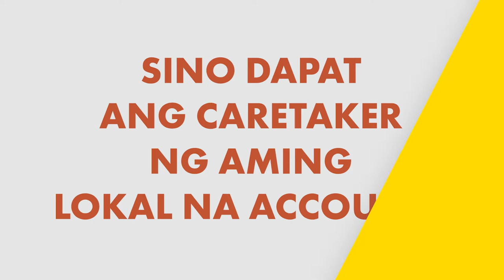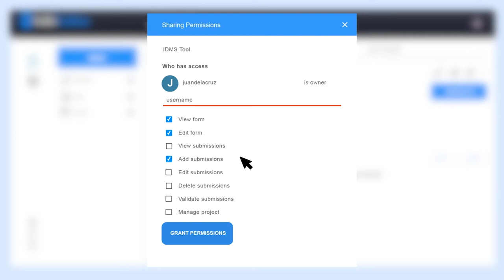Identifying caretakers for the KoboToolbox account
[TRANSCRIPTION]

Dahil makokolekta ang lahat ng datos sa Kobo Toolbox account, mahalaga na maging maingat ang magiging caretaker nito. Maging maingat sa pag-delete ng project, dahil lahat ng nakolektang datos ay mawawala rin kapag ginawa ito.

Para sa mga LGU, ang mga Planning Officer o kawaning nasa Local Disaster Risk Reduction and Management Office (LDRRMO) o Persons with Disability Affairs Office (PDAO) and inirerekomendang maging caretaker ng Kobo Toolbox account. Sa lebel ng barangay ay ang barangay secretary naman ang maaaring maging caretaker. Sa karanasan ng IDMS, ang partner na pederasyon ng persons with disability o people’s organization ay kasama at mayroon ding KoboToolbox account.

Mahalaga na ang KoboToolbox account ay likhain ng mga LGU o barangay na magsasagawa ng pangkokolekta ng datos para dito.

Sa mga proyekto na sasakop sa malalawak na area at ilang barangay, tatayo bilang punong abala o main caretaker ng proyekto ang LDRRMO o PDAO ng LGU. Sila ang mangangasiwa sa pagbibigay access ng proyekto sa iba’t-ibang mga baranggay o opisyales na parte ng data collection project.

1. Itapat ang cursor sa IDMS Tool ng iyong project at pindutin ang Share Icon
2. Ilagay ang username ng barangay o opisyal na magiging katuwang ng proyekto.
3. Piliin ang antas ng access ng katuwang sa proyekto sa sumusunod na options at pindutin ang Grant Permissions.

Ang mga options na ito ay maaaring limitahan ang maaaring makita o ma-edit sa mga dokumento o submissions ng proyekto. Mahalaga na maibigay lamang ang access o permission sa katuwang sa proyekto ayon sa kani-kanilang mga responsiblidad upang maiwasan ang mga pagkakamali.